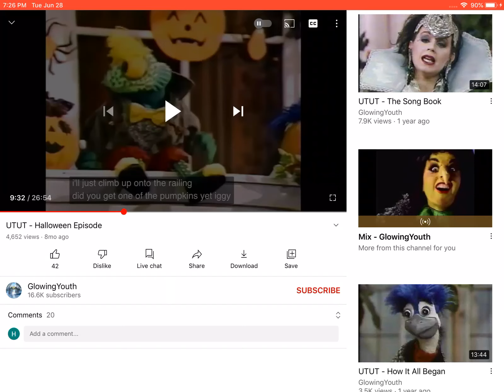Iggy Hurts Himself